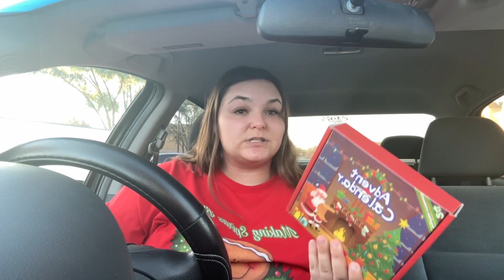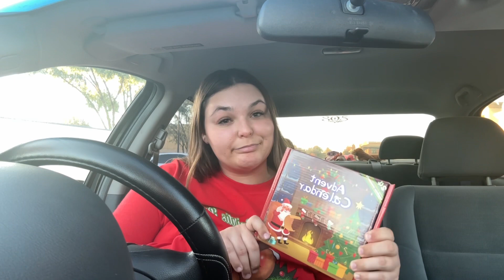It’s Time…Vlogmas Day 1🎄✨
VLOGMAS SHIRTS

BOOKS:
Deeper than blood
1 Year anniversary (deeper than blood): Deeper Than Blood
Haunting Spot
Ice of Hell

The Totes:
etsy shop

Code: “HONEYBBROOKE”